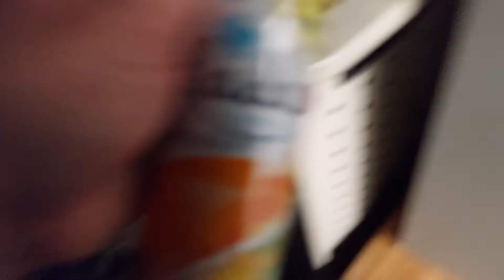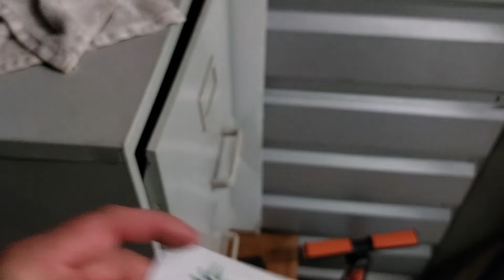I need dental implants to fix that lisp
I know. Nothing I can do about it right now. I can stick a big wad of gum in one side but I'm missing a molar on each side of my mouth from having braces for 10 years, But it is what I am so suck it.